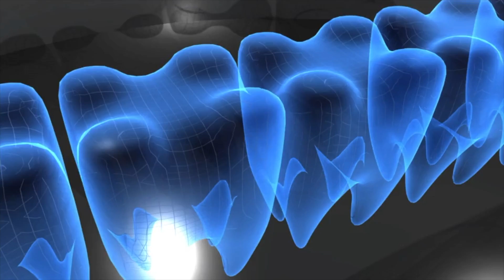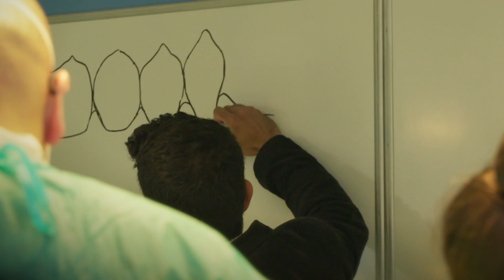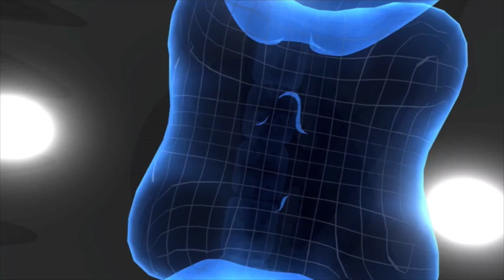Endodontology at UCL Eastman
Endodontic service is in massive demand in the UK and globally with longer life spans and retention of teeth. Diseases afflicting the dental pulp and periradicular tissues are endemic and by virtue of their location and size, demand special knowledge and skills to manage them. Development of the necessary integrated knowledge and skills is a complex and challenging process, requiring effective mentoring, guidance and coaching in cognitive, technical and clinical skills

UCL Eastman Endodontic programmes are highly sought after and internationally renowned for their rigour and outcomes. The programmes have a balanced integration of cognitive, technical and clinical skills development, with mentored, supervised clinical exposure taking up about 50% of the time.